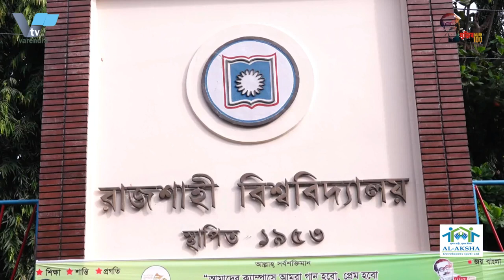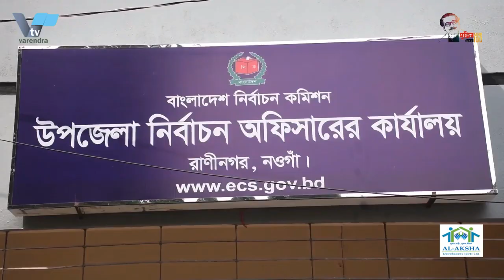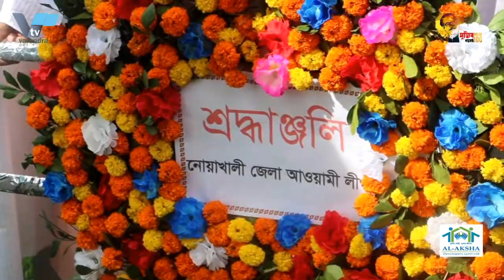গুচ্ছপদ্ধতিতে রাজশাহী প্রকৌশল বিশ্ববিদ্যালয়ে ভর্তিপরীক্ষা অনুষ্ঠিতAdmission test was held on cluster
গুচ্ছ পদ্ধতিতে রাজশাহী প্রকৌশল বিশ্ববিদ্যালয়ে ভর্তিপরীক্ষা অনুষ্ঠিত Admission test was held on cluster

.গুচ্ছ পদ্ধতিতে রাজশাহী প্রকৌশল বিশ^বিদ্যালয়ে ভর্তি পরীক্ষা অনুষ্ঠিত
২০২০-২১ শিক্ষাবর্ষে দেশের তিনটি প্রকৌশল ও প্রযুক্তি বিশ্ববিদ্যালয়ের স্নাতক সম্মান প্রথম বর্ষের গুচ্ছ ভর্তি পরীক্ষা অনুষ্ঠিত হয়েছে। রোববার সকালে রাজশাহী প্রকৌশল ও প্রযুক্তি বিশ্ববিদ্যালয় কেন্দ্রের এই ভর্তি পরীক্ষা অনুষ্ঠিত হয়।
রুয়েট সূত্রে জানা যায়, চট্টগ্রাম প্রকৌশল ও প্রযুক্তি বিশ্ববিদ্যালয়, খুলনা প্রকৌশল ও প্রযুক্তি বিশ্ববিদ্যালয় এবং রাজশাহী প্রকৌশল ও প্রযুক্তি বিশ্ববিদ্যালয়ের ভর্তিচ্ছুদের এই পরীক্ষা অনুষ্ঠিত হয়। এই ভর্তি পরীক্ষায় সাধারণ প্রকৌশল বিভাগসহ নগর, পরিকল্পনা বিভাগ, অর্থাৎ গ্রুপ ক-তে এমসিকিউ পদ্ধতিতে ৫০০ নম্বরের এবং প্রকৌশলের পাশাপাশি স্থাপত্য বিভাগ নিয়ে গ্রুপ খ-তে ৭০০ নম্বরের এমসিকিউ পরীক্ষা অনুষ্ঠিত হয়।

Admission test was held in Rajshahi University of Engineering in cluster system
In the academic year 2020-21, three bachelor's honors first year bunch admission test has been held in three engineering and technology universities of the country. The admission test was held at Rajshahi University of Engineering and Technology on Sunday morning.
According to RUET sources, the test was held for the admissions of Chittagong University of Engineering and Technology, Khulna University of Engineering and Technology and Rajshahi University of Engineering and Technology. In this admission test, MCQ examination of 500 marks was held in MCQ system in city, planning department, i.e. group A, including general engineering department and 800 marks in group B with engineering as well as architecture department.